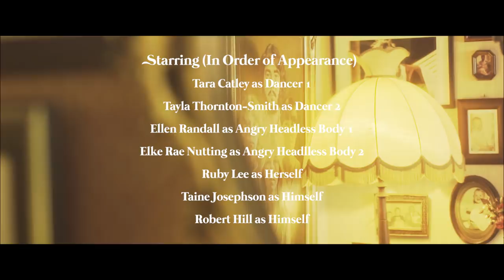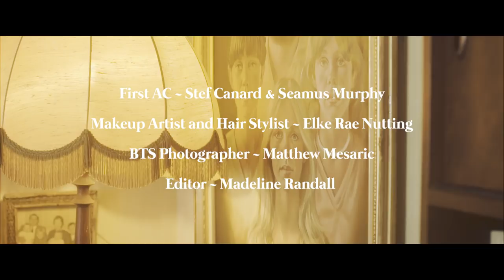Hallie - Not A Lady Music (Official Video)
The Mustard Mix presents Not A Lady (Official Video)

Directed by Madeline Randall
Original Concept by Hallie Tait & Madeline Randall
Produced by Summer King

Director of Photography - Rhys Ellis
First Assistant Director - Jonelle Christensen
First Assistant Camera - Stef Canard & Seamus Murphy
Gaffer - Tom Spry
Art Director - Ellen Joy Randall
BTS Photographer - Matthew Mesaric
Makeup Artist and Hair Stylist - Elke Rae Nutting
Editor - Madeline Randall